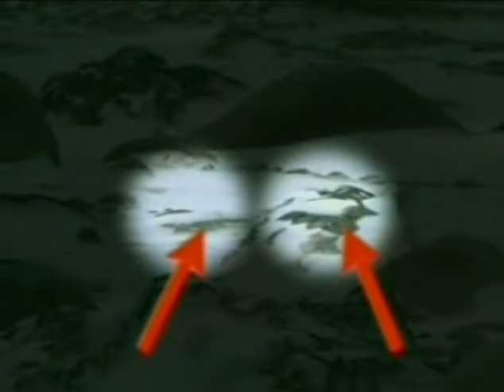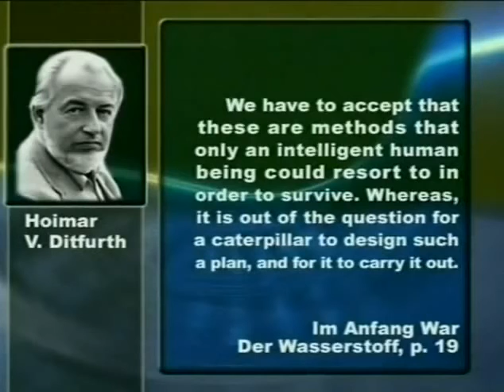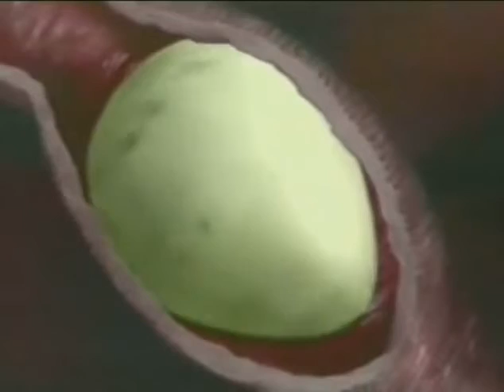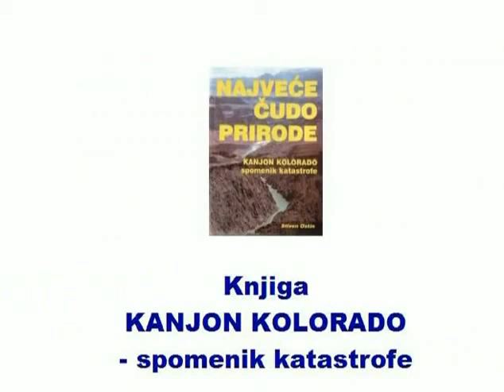Čudesna stvorenja 3